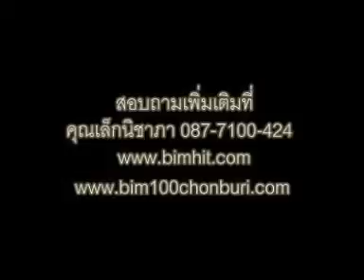BIM100ลาดพร้าว โชคชัยสี่ ตอนเบาหวาน สูตรสีฟ้า 087 7100 424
หรือ สอบถามสินค้าที่คุณนิชาภา โทร.087-7100-424 BIM100ลาดพร้าว โชคชัยสี่ (บิมร้อยสูตรสีฟ้า) ปัญหาสุขภาพ.เบาหวาน. สินค้าจากบ.เอเชียนไฟโตซูติคอลล์ มหาชน จก.APCO maiมั่นใจได้100%ด้วยงานวิจัยจากศูนย์วิจัยและพัฒนามังคุดไทย ตัวแทนbim100ลาดพร้าว โชคชัยสี่ วังทองหลาง บิ๊กซีลาดพร้าว และจังหวัดอื่นๆ เช่น นครราชสีมา(โคราช) ปทุมธานี นนทบุรี อยุธยา สระบุรี สมุทรปราการ รายการสุขและสวย ทาง tnn2 โดย อ.เสรี วงศ์มณฑา และต้น ตระการ พิธีกร